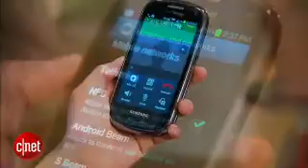Samsung Galaxy Stratosphere II Verizon Wireless